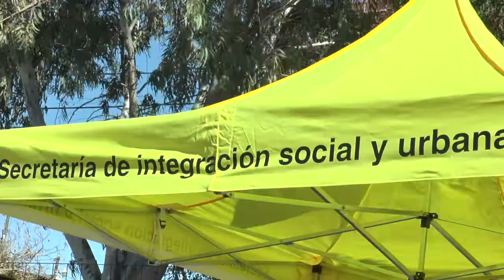Urbana Tevé - Anuncios para la Urbanización del barrio padre carlos mugica